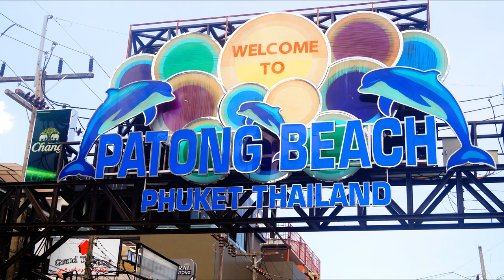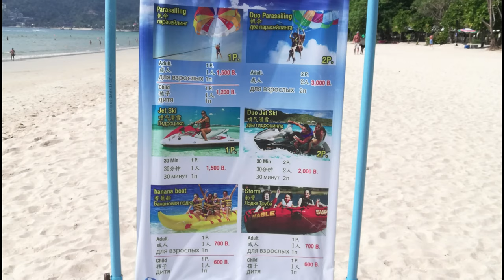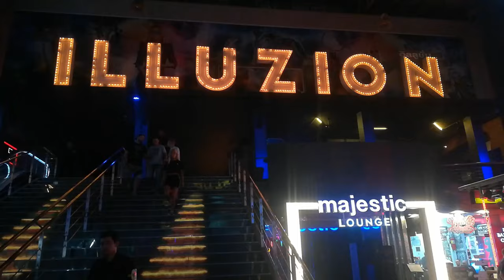Phuket - Patong Beach || Bangla Road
Phuket is a small Island and one of the most popular tourist destination of South Thailand.  It is popularly known for it's beaches, night life and other numerous small Islands nearby. Patong is the most popular beach of Phuket. It is surrounded by lots of hotels, resorts, bars, bups, restaurants, massage parlour, shopping market and a big hub for night life and entertainment. Overall a very well suited place in Phuket for tourists to enjoy their holidays.

Patong beach is the most popular beach and tourist destination of Phuket. There are many beaches in Phuket, out of which 3 beaches Patong, Karon and Kata beach are the most famous beaches among tourists. But out of all Patong beach is the most favourite beach among tourists due to various night life options, Bangla road walking street and other entertainment options nearby Patong beach.  Due to Patong beach the surrounding area is known as Patong area. Most of hotels and resorts are located nearby Patong beach and so most of the tourists specially those who are looking to enjoy nightlife prefer to stay here. However, for people who are looking for very relaxed, private and peaceful holidays staying near Karon beach and Kata beach seems better option.

Bangla Road walking street is most happening and hot night life destination of Phuket. It is a 400 meters long road that starts from Patong beach and ends at Rat U-Thit 200 Pee Road. It looks quite a normal road during day time with many shops, shopping market wiht movements of lot of pedestrians and vehicles. However after evening his road gets converted to a night life hub with bright neon lights, loud music, pubs, disco discotheques, bars and lot of tourists enjoying on the beat of loud music. No vehicles are allowed from evening to early morning.

Journefy